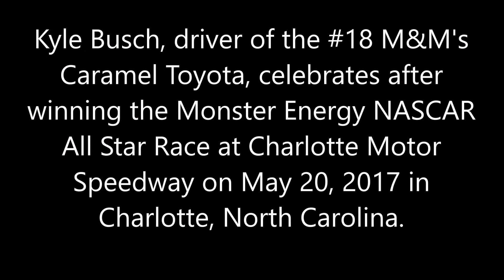Kyle Busch scores $1 million with All-Star race victory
CONCORD, N.C. — In a race built on brave, bold moments, Kyle Busch used one to win NASCAR's annual All-Star race and its $1 million prize.

Busch used an aggressive three-wide pass for the lead Saturday night to take the All-Star event for the first time.

"It was now or never," Busch said.

Although the race does not count in the standings, it was Busch's first Cup victory of the season and first at Charlotte Motor Speedway. Busch also won the Truck Series race Friday night, but the victory Saturday was the first time he's ever been to victory lane at Charlotte in a Cup car.

His winning ways in lower divisions often gives fans a sour taste, but Busch was cheered as he excitedly pumped the checkered flag.

"I think they were just glad to see a new winner," he joked.

Busch dove low around Brad Keselowski and Jimmie Johnson on the restart to take the lead on the final 10-lap sprint. This year's format pitted 10 drivers against each other for 10 final laps with the money on the line.

"I wouldn't take anyone else but Kyle Busch on a restart," said crew chief Adam Stevens.

Clean air was the difference and Busch was untouchable once out front.

"We have never won in Charlotte in a Cup car and we finally did that," Busch said from victory lane. "We won a million dollars. There is reason to celebrate big. We are relieved, eluded and excited."

Kyle Larson, winner of the first two 20-lap segments and the clear car to beat, finished second. He was stymied by a slow final pit stop that prevented him from restarting as the leader.

"My pit crew has been awesome all year. We came down pit road the leader and three people passed up. That was pretty much the difference," Larson said. "With 10 laps, track position is huge and we just didn't have it at the end. We had the best car out there for sure."

He was highly disappointed and said finished second "sucks (expletive)."

Johnson won the second segment to advance, but let the win get away on the restart for the finale.

"I drove too hard," Johnson said. "I saw a million dollars out the windshield and I drove too hard."

NASCAR, Charlotte track president Marcus Smith and Goodyear officials hoped the introduction of a "bonus tire" would liven the race. The idea was that the softer tire — which was faster — could be used once at any time during the race.

Ryan Blaney and Daniel Suarez, who both raced their way into the event in an earlier qualifier Saturday, along with Chase Elliott, winner of the fan vote, all opened the race with the softer tires. It made little difference as the first segment was more like a 20-lap parade, with little action and Larson leading flag to flag.

The mandatory pit stops after the segment were a disaster for Matt Kenseth, who developed an oil leak and went to the garage.

Martin Truex Jr. was among the five drivers who took the softer tires on the pit stop, but a penalty by his team sent him to the rear of the field for the start of segment two. The softer tires had minimum influence, and no one had anything for Larson anyway. He again led the entire segment, then took his softer tires for the third segment.

Larson wasn't the leader at the start of the second segment because Clint Bowyer and Blaney took only two tires on the pit stop to jump to the lead. Bowyer's was a gamble because he had the softer tires on his car already, and the rule required that all four softer tires be put on the car at once.

In making just a two-tire stop, Bowyer found himself with a pair of primary tires and a pair of soft tires. NASCAR had to decide if that was legal, which it was because Bowyer had placed the four soft tires on at the same time.

"I read the entry blanks and everything before I got here, and it's not in there," said crew chief Mike Bugarewicz.

The move didn't work and Bowyer plunged into the field, and he failed to advance into the final round. Blaney couldn't hold the lead either and Johnson won the stage to earn the automatic berth into the finale.

Meanwhile, Keselowski had planned to use the softer tires in the third segment, but developed a vibration during the caution period. His team took the tires off, intending to use them in the final segment, but NASCAR refused. The tires had to be brand new when put on the car, and NASCAR ruled that even used only under caution, the tires were no longer allowed.

Larson and Johnson locked in the first two spots in the finale as stage winners, and Busch, Kevin Harvick, Kurt Busch, Jamie McMurray, Denny Hamlin, Keselowski, Elliott and Joey Logano rounded out the final 10. They earned the spots based on average finishing position.

Johnson won the race off pit, Keselowski stayed out on old tires, and Kyle Busch pounced on the restart. No driver in the final segment used the softer tires.